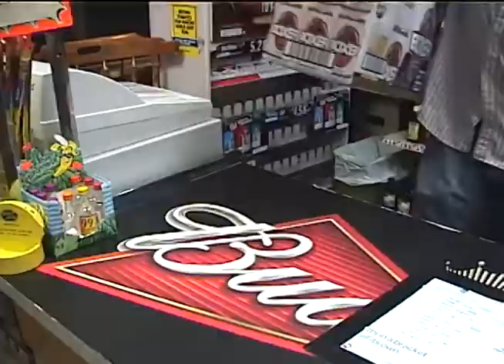Shift at the Liquor Store II: The Six Pack (Continuity Project)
Continuity project for FVS337.  Edited by Josh Cassida.